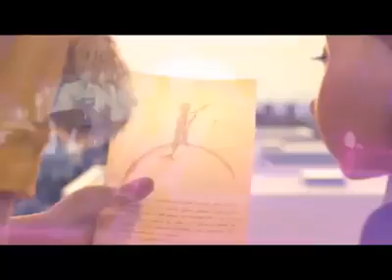video patin show